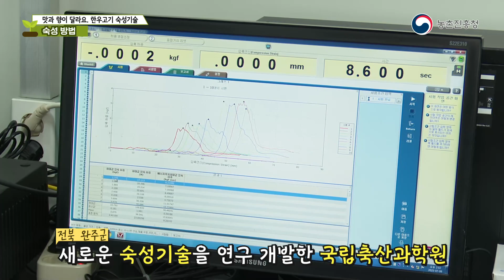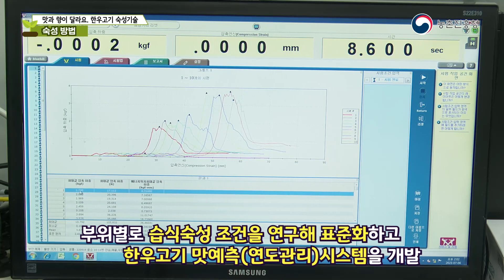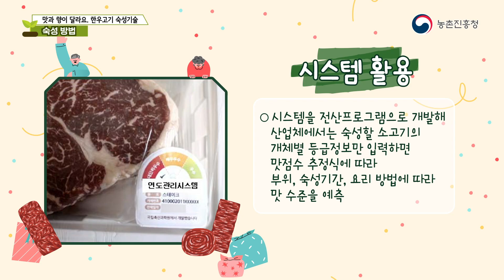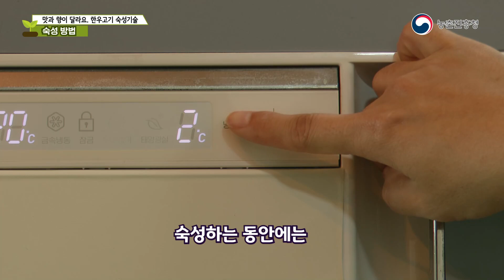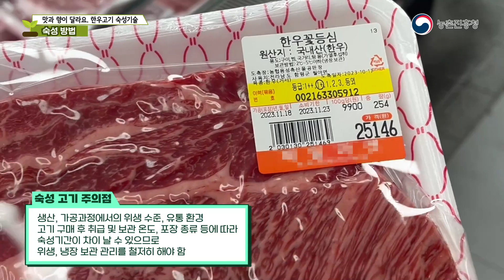[농업기술동영상] 맛과 향이 달라요. 한우고기 숙성기술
맛과 향이 달라요. 한우고기 숙성기술
맛있는 한우고기를 더욱 맛있게 먹는 숙성기술을 소개합니다.
ㅡㅡㅡㅡㅡㅡㅡㅡㅡㅡㅡㅡㅡㅡㅡㅡㅡㅡㅡㅡㅡㅡㅡㅡㅡㅡㅡ